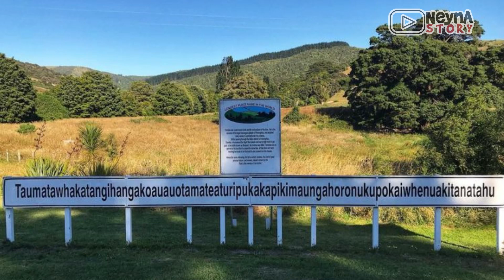PELIK TAPI BENAR PART 2